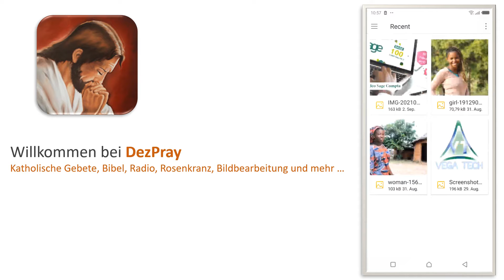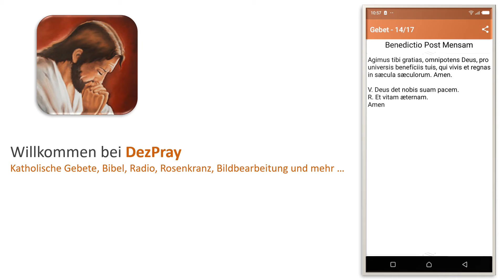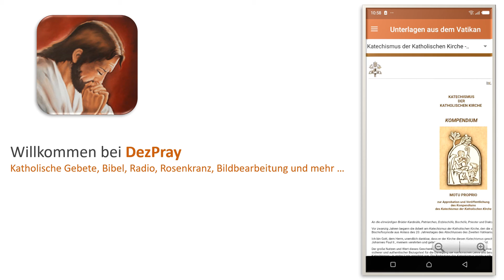DezPray : Katholische Gebete, Bibel & Rosenkranz